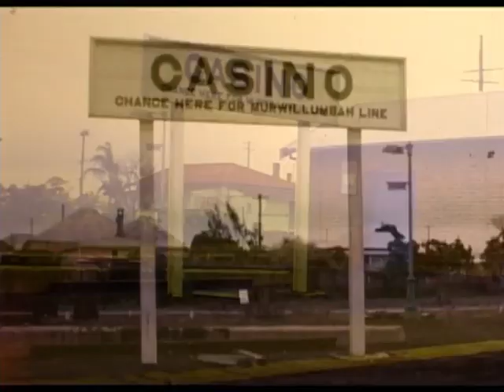Train at Casino, NSW in 1960s filmed by Roy Baglin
Roy Baglin loved photography and shot many 8mm films